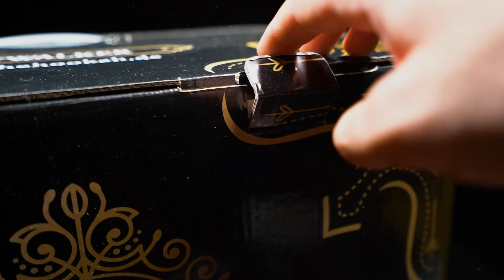The Hookah Skywalker Gold | Review und Unboxing